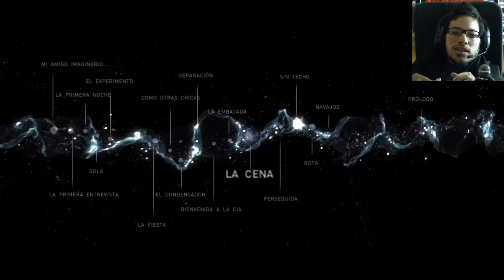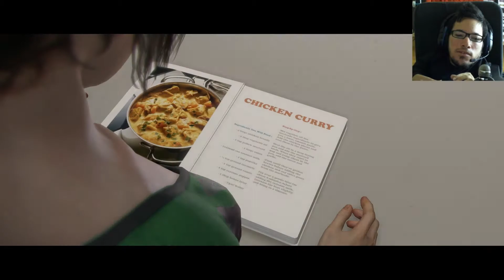Beyond Two Souls PS4| Parte 14|La cena